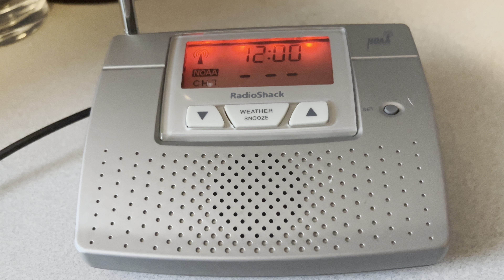[NO EAS] Air Quality Alert in effect for Juneteenth (06/19/23)